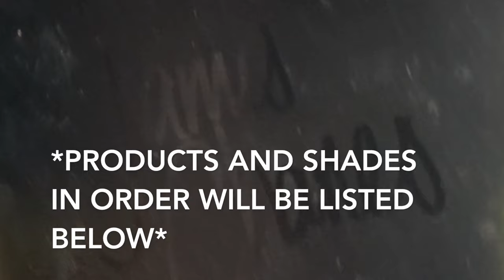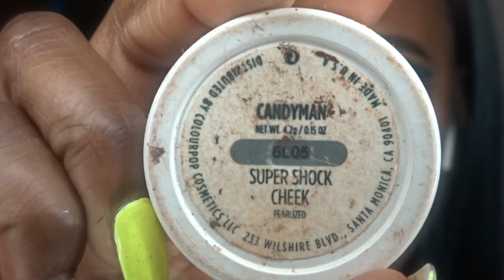PRIDE MAKEUP❤️🧡💛💚💙💜 | BEAUTIFUL REBEL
Face:

Foundation - MAC Studio Fix Fluid NC50
Concealer - LA Girl (Fawn)
Highlighter - Color pop  cosmetics ( Candyman )
Blush : MAC (Format)
Better Then Sex Mascara
Setting Powder - Sasha Buttercup
Contour - Bh Cosmetics 6 Color Contour Palette
Set -Nyx Matte Setting Spray

Eyes:

 James Charles Palette Shades In ORDER -  You're Kidding, 518, Bee, Social Blade, Playground &Cola
Eye Primer  - LA Girl Concealer in Fawn
Eyeliner : Nyx Matte Black & Nyx Vivid Bright White Eyeliner
Glitter : Nyx Luna

Lips:

Liner - MAC's Chestnut
Lip: MAC's Naturally Transformed Matte Lipstick

Stalk Me 👀: IG📸: BeautifulRebel___
SC👻: ITSMENIINII